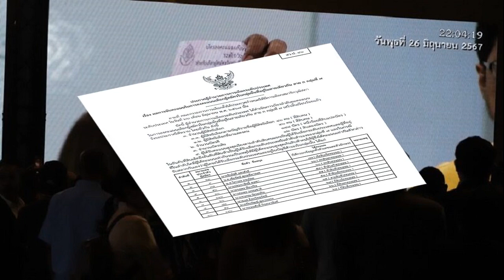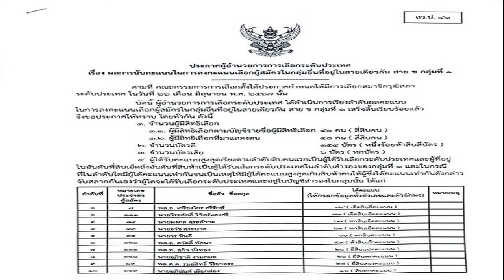ได้แล้ว 200 ว่าที่ สว สมชาย ตกรอบ ทนายษิทรา ติดสำรอง อดีตข้าราชการตบเท้าเข้าอื้อ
27 มิ.ย. 2567
06:34 น.
ปิด
ได้แล้ว 200 ว่าที่ สว. สมชาย ตกรอบ ทนายษิทรา ติดสำรอง อดีตข้าราชการตบเท้าเข้ามาอื้อ คนดังหลุดหลายคน

วันที่ 27 มิ.ย.2567 การเลือกสมาชิกวุฒิสภา (สว.) ซึ่งล่าช้ากว่ากำหนดจากเดิมที่นายอิทธิพร บุญประคอง ประธาน กกต. ระบุว่า จะเสร็จสิ้นภายในเวลา 17.30 น. ทำให้กระบวนการ เลือกสว. ระดับประเทศในครั้งนี้ใช้เวลา ทั้งหมด 18 ชั่วโมง

สำหรับผลการเลือกสว.ครั้งนี้ พบว่าคนดังตัวเต็งหลายคนตกรอบ โดยนายสมชาย วงศ์สวัสดิ์ อดีตนายกรัฐมนตรี ที่เดิมคนมองว่าจะ ได้รับเลือกและเป็นประธานวุฒิสภา ไม่ผ่านและไม่ได้ติดเป็นตัวสำรอง โดยได้คะแนนเพียง 4 คะแนน
ขณะที่ พล.ต.อ.ศรีวราห์ รังสิพราหมณกุล อดีตรองผู้บัญชาการตำรวจแห่งชาติ ได้บัญชีรายชื่อเป็นตัวสำรอง เช่นเดียวกับ นายษิทรา เบี้ยบังเกิด หรือ ทนายตั้ม ทนายดัง ได้บัญชีรายชื่อเป็นตัวสำรองอันดับ 4
ส่วนคนดังที่ผ่านการเลือกได้เป็น สว. อาทิ
-พล.อ.เกรียงไกร ศรีรักษ์ อดีตแม่ทัพภาค 4
-นายวีระศักดิ์ วิจิตร์แสงศรี อดีตผู้ว่าราชการจังหวัดสมุทรสาคร และจังหวัดอ่างทอง
-รศ.ดร.นันทนา นันทวโรภาส นักวิชาการด้านการเมืองการปกครอง
-ผศ.ดร.วราวุฒิ ติรนันทน์ อดีตรองเลขา กกต.
-นางอังคณา นีละไพจิตร อดีตกรรมการสิทธิมนุษยชน
-นพ.เปรมศักดิ์ เพียยุระ อดีตสมาชิกสภาผู้แทนราษฎร พรรคไทยรักไทย
-นายประภาส ปิ่นตบแต่ง นักวิชาการ
-นายแล ดิลกวิทยรัตน์ ผู้เชี่ยวชาญด้านเศรษฐศาสตร์แรงงาน และอาจารย์ประจำคณะเศรษฐศาสตร์ จุฬาลงกรณ์มหาวิทยาลัย
-นายธวัช สุระบาล อดีตผู้ว่าราชการจังหวัดศรีสะเกษ
-นายแพทย์ประพนธ์ ตั้งศรีเกียรติกุล อดีตรองปลัดกระทรวงสาธารณสุข
-นายชิบ จิตนิยม
ดูผลการนับคะแนน